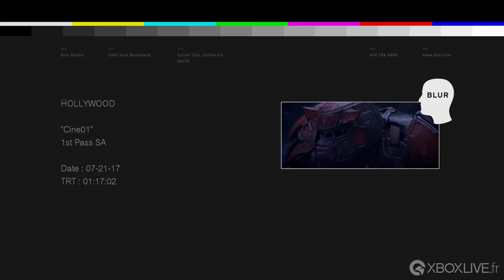GAMEPLAY Xbox One - Halo Wars 2 en 4K